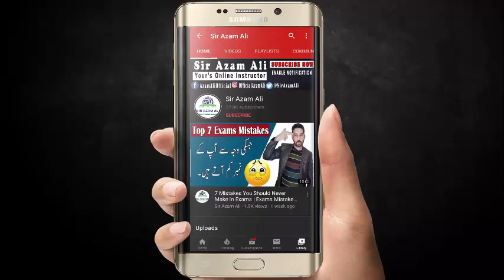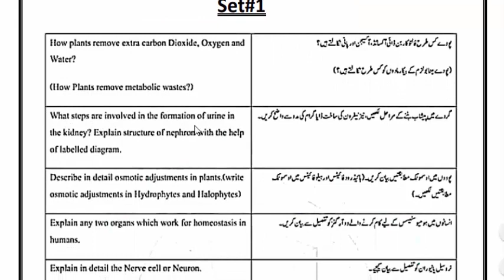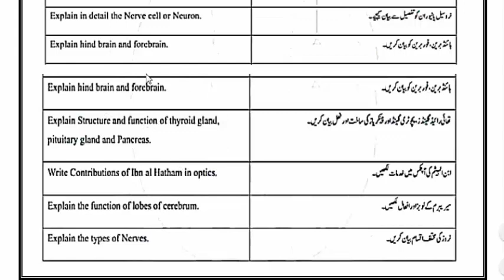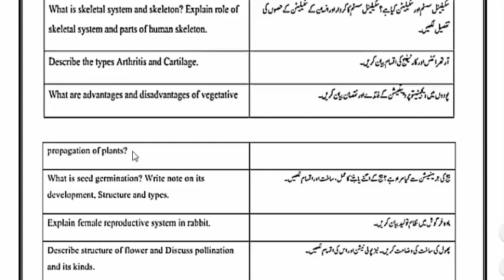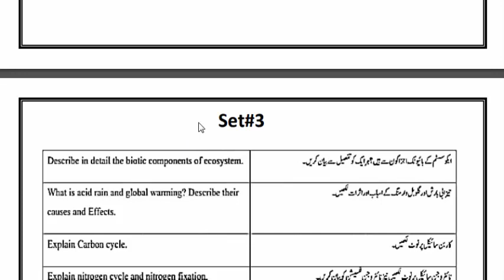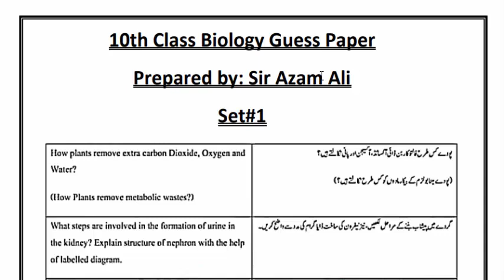Biology Guess Paper 10th Class 2023 - 10th class biology guess paper 2023 - Bio 10th guess 2023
In this video I’ll explain Biology Guess Paper 10th Class 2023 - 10th class biology guess paper 2023 - Bio 10th guess 2023.

This Biology Guess Paper 10th Class 2023 - biology guess paper 10th class 2023. You can also search 10th class biology guess paper 2023 - matric biology guess paper 2023.
Biology long question guess paper 2023 10th class
10th Biology subjective guess paper 2023 English Medium
BISE Lahore 10th class Biology guess paper 2023
BISE Sargodha 10th class Biology guess paper 2023
BISE DG khan 10th class Biology guess paper 2023
10th Class Biology Guess Paper 2023 Punjab boards
Guess Paper of Biology10th Class 2023
Guess Paper of Biology10th Class 2023 Urdu medium